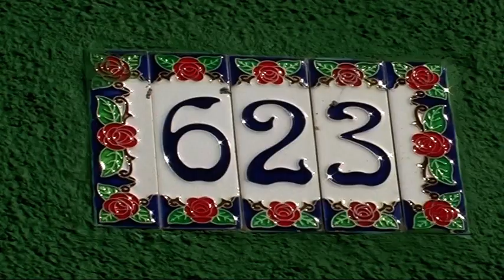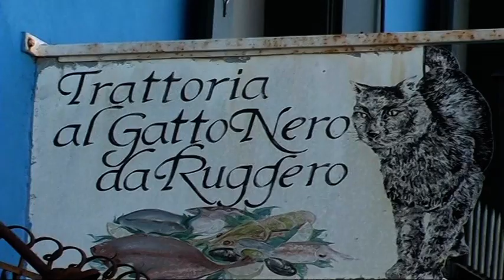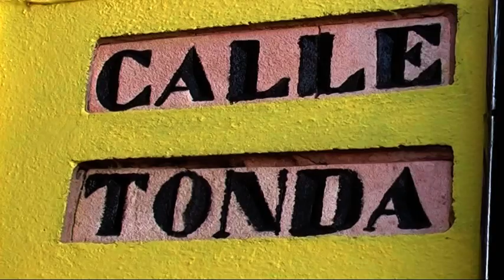Burano island, Italy.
Burano is known for its small, brightly painted houses, which are popular with artists. The colors of the houses follow a specific system, originating from the golden age of its development. If someone wishes to paint their home, one must send a request to the government, who will respond by making notice of the certain colors permitted for that lot. The island is considered among the ten most colorful places in the world.

The heart of the village is Piazza Baldassare Galuppi which is the only square in the village. The Lace Museum, Town Hall, a well made entirely out of Istrian stone, and the statue of Baldassare Galuppi made by Remigio Barbaro can also be found in the square.

Other attractions include the church of San Martino, with a leaning campanile and a painting by Giambattista Tiepolo (Crucifixion, 1727), the Oratorio di Santa Barbara, and the Museum and School of Lacemaking.